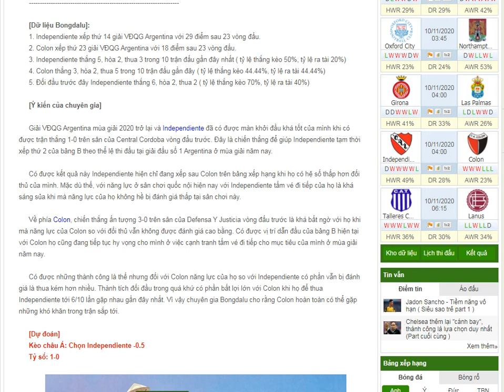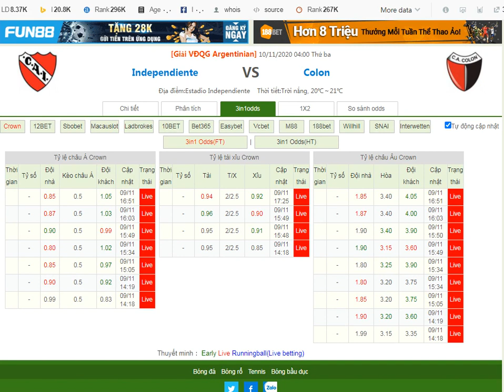Soi kèo Nhận định Talleres Cordoba vs Lanus - Bongdalu.com